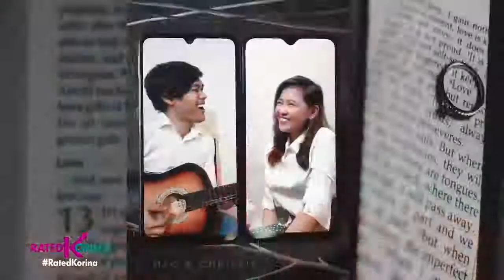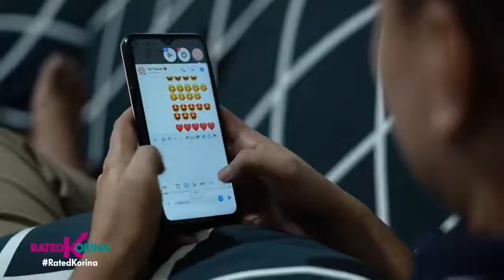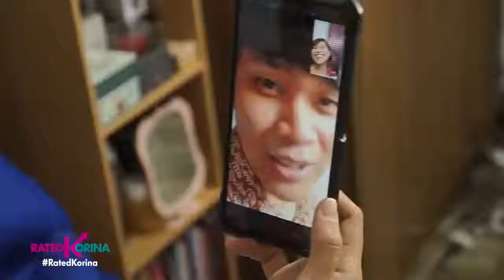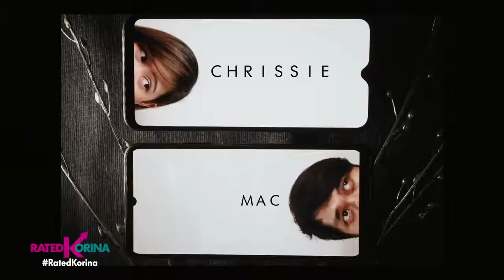Rated Korina Thumbs up na Wedding at Prenup | February 13,2021